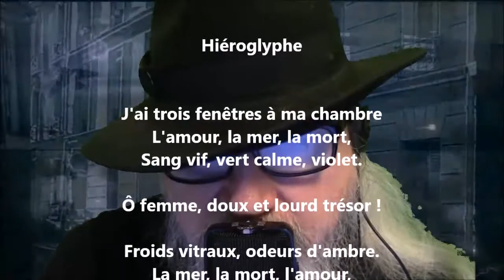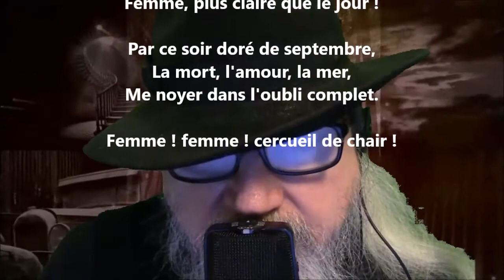Hiéroglyphe - Charles Cros lu par Yvon Jean